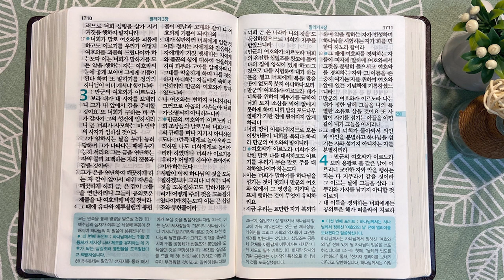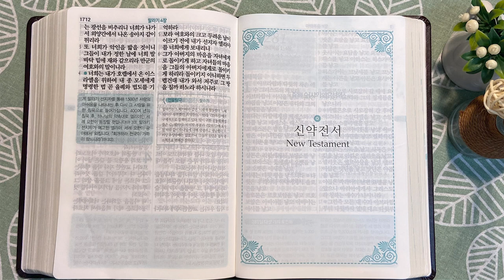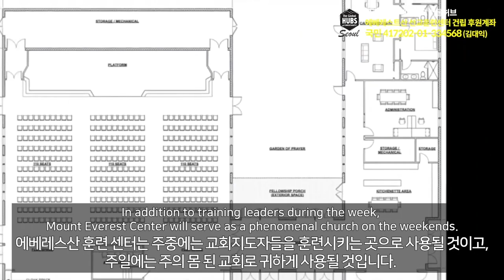6회독 28일 | 에스더, 에스라 7~10장, 느헤미야, 말라기(통독성경 272~280일) | 성경을 열면 기적이 열립니다 | 통박사 조병호의 역사순 성경통독